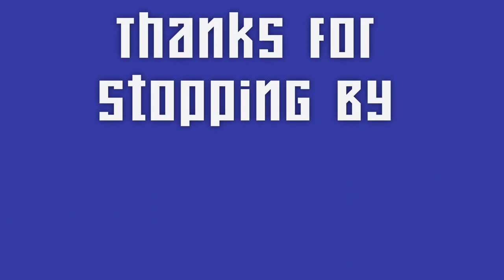Battlefield 2042 FNB Blades N Bullets